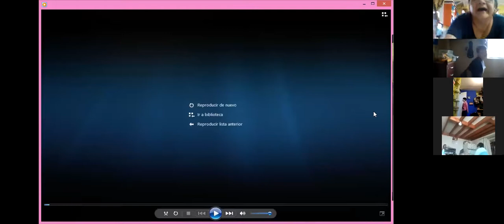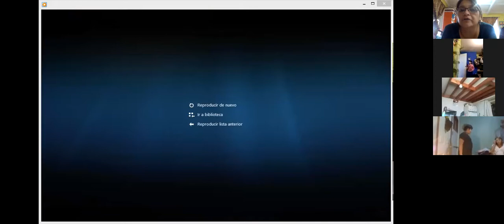3º básico lunes 12 de abril ed Física 1ª parte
Actividad física a base de bailes entretenidos, donde deben seguir al monitor o monitores.